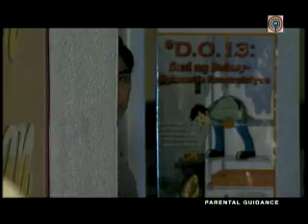20. Hiwalay ng Landas Part 1